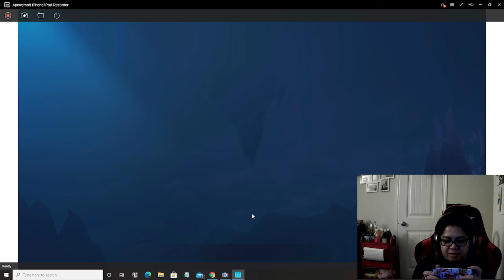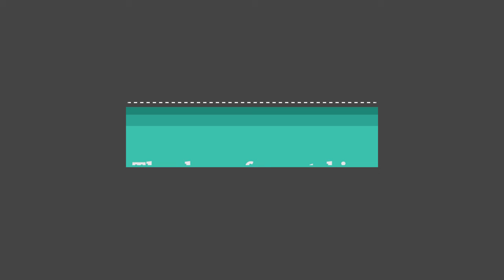Karrie - Mobile Legends: Bang Bang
This is the first time I used Karrie. My favorite character is Layla. I'm always using Layla. This game is so addicting.